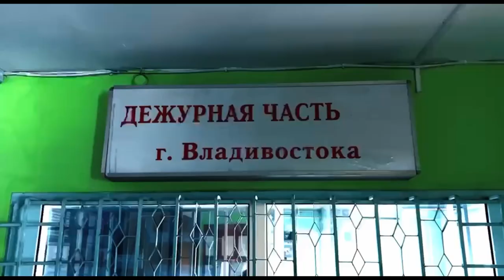Полицейские задержали жителя Владивостока, совершившего кражу из магазина.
Подозреваемый похитил продукты питания, а также деньги из кассы. По данному факту возбуждено уголовное дело.